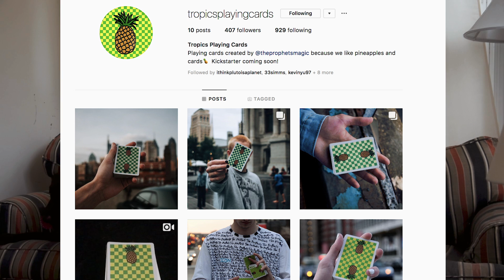Street Magic at the Fall Festival 2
Connor's SnapChat: gwydion4.20
Tyler's SnapChat: tylerreed8